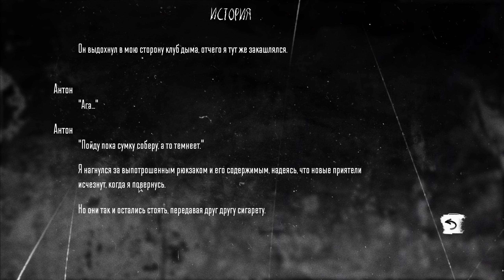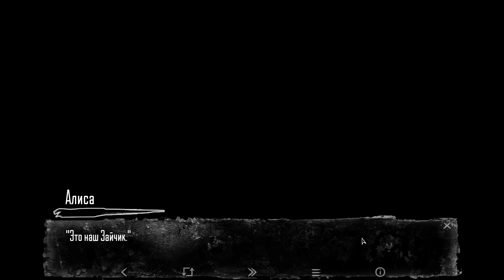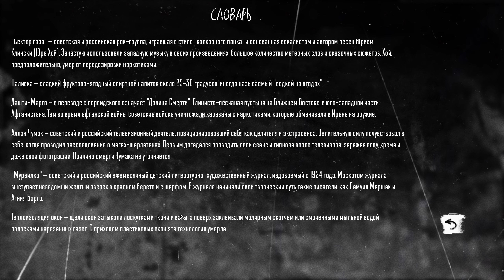ФИНАЛ 2-ГО ЭПИЗОДА ► Tiny Bunny (Зайчик) #7